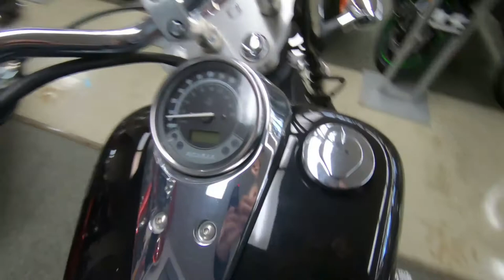2007 Honda Shadow Spirit 750 C2 - Used Motorcycle For Sale - Milwaukee, WI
Please visit Southeast Sales Powersports to view this Used BLACK 2007 Honda Shadow Spirit 750 C2 for sale in Milwaukee, Wisconsin

Stock# 001702

Description:
2007 Honda® Shadow® Spirit 750 C2
We ship nationwide for $399.00. ride! Has custom exhaust and ready to cruise! Call/Email today for details!